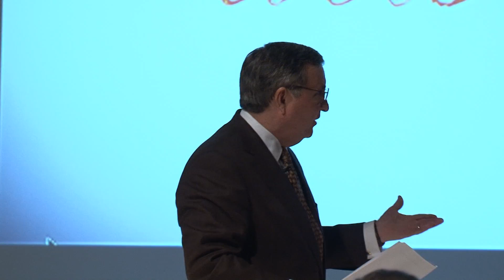Nine Network - Arts Are Alive at Nine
Abbreviated version.